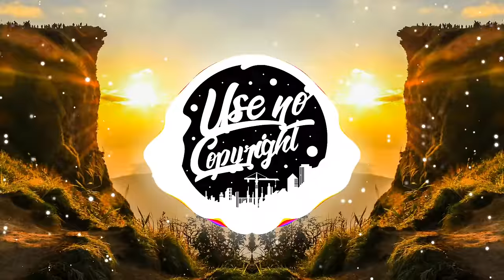Dhurata Dora & Dj Geek - AYO (Remix) || [UNC Release]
.                          _ TARGET_

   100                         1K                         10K